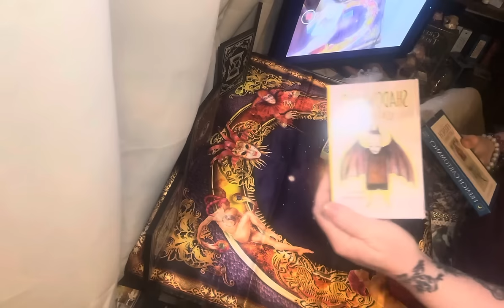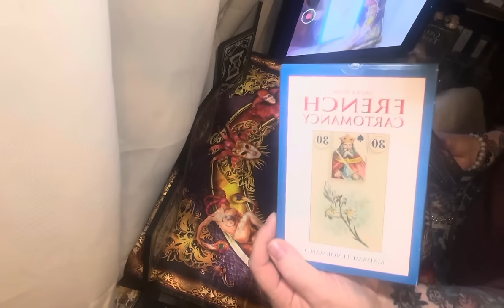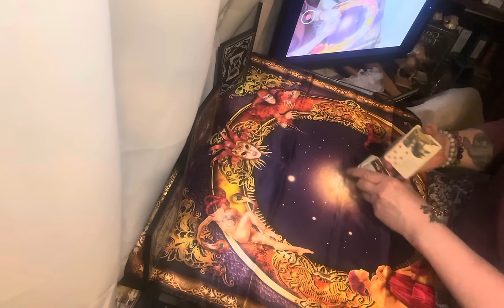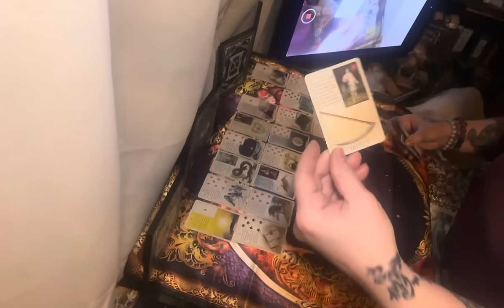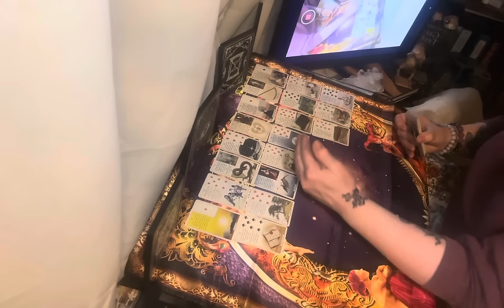Chris Watts in prison. Something dark and evil lurks in his prison cell.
Chris Watts in prison. He thinks his daughters are visiting him at night.  What do you think?